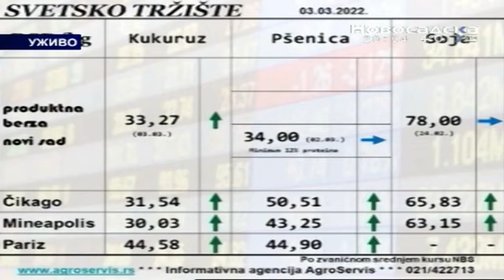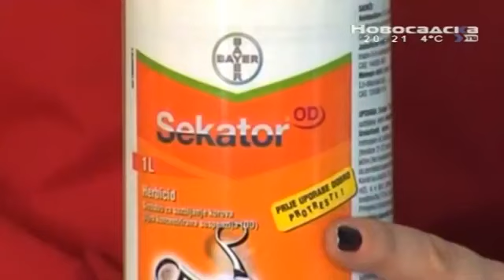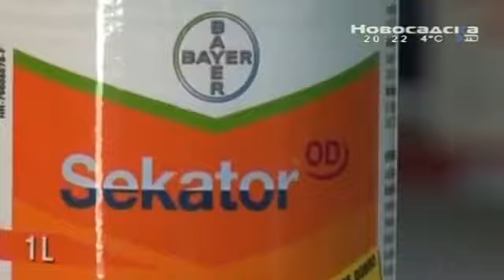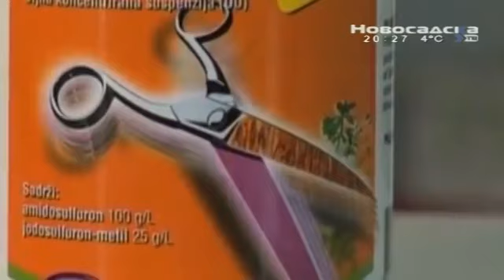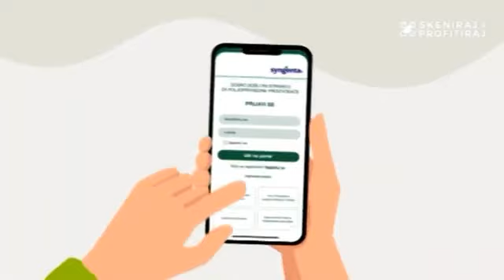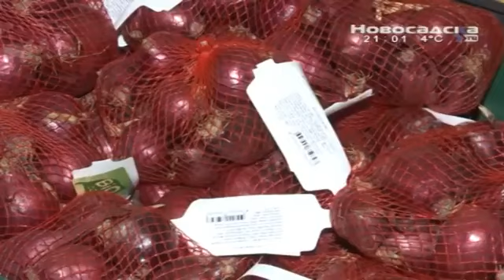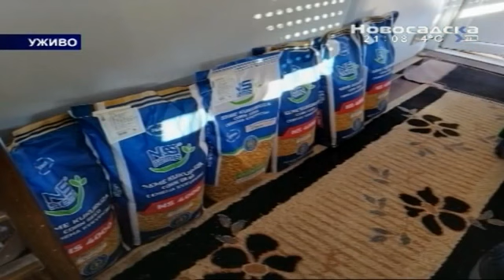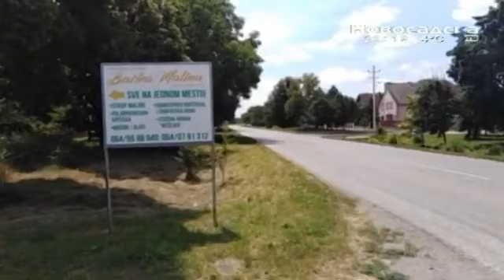EMISIJA OTKOS 05 03 2022